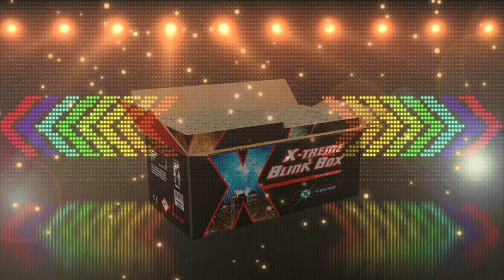Vuurwerktotaal - Blink Box | Röder Feuerwerk Vorschießen 2018 [FULL HD]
Feuerwerk kaufen bei Röder Feuerwerk:
Werde Mitglied im Feuerwerksclub von Röder Feuerwerk! :)